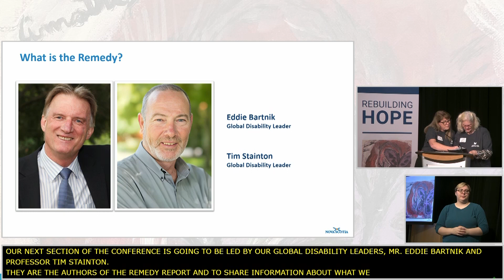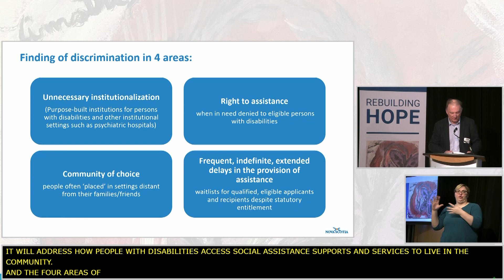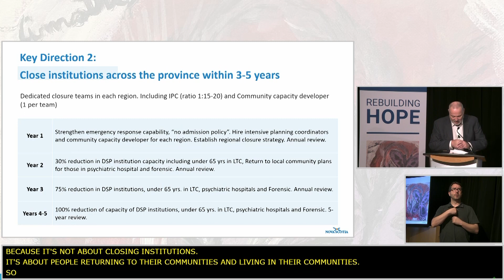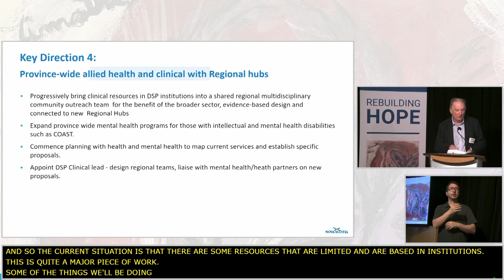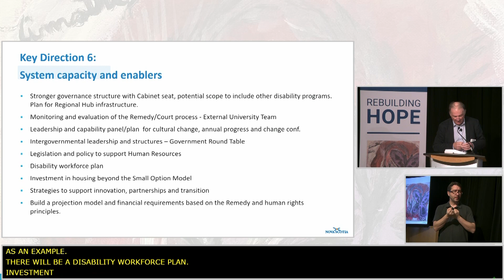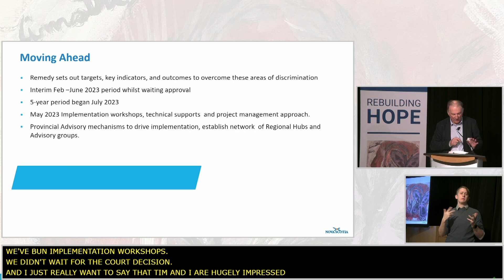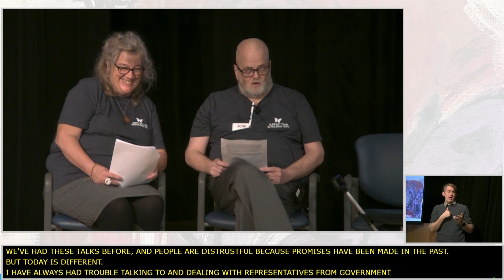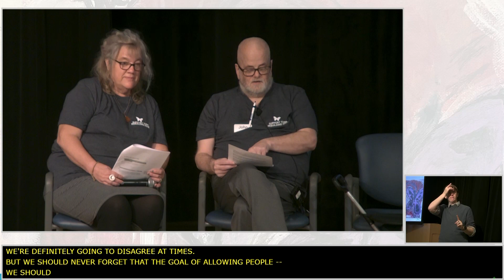DSP - Rebuilding Hope Conference 'What is the Remedy? by Eddie Bartnik, Tim Stainton and John Cox'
The authors of the Remedy Report, Eddie Bartnik and Professor Tim Stainton explain the four areas of discrimination against persons with disabilities in Nova Scotia and summarize the Remedy. Following their presentation, People First Nova Scotia member John Cox shares personal stories and describes the three things that persons with disabilities in Nova Scotia need to make the Remedy work.